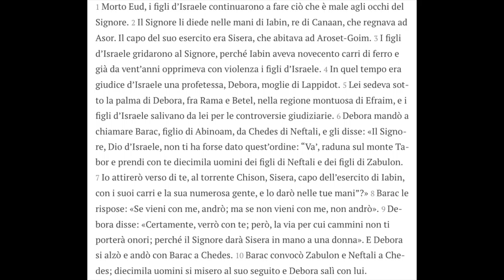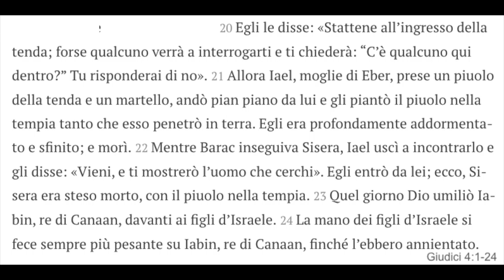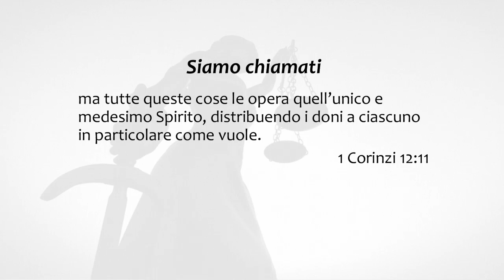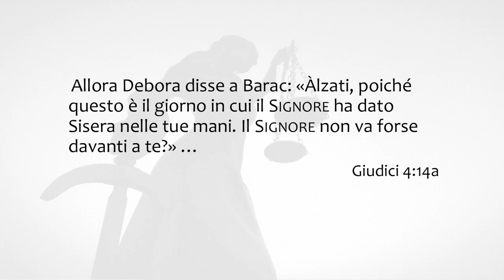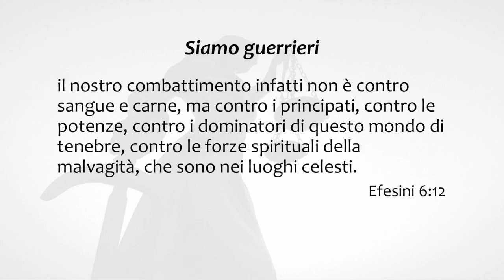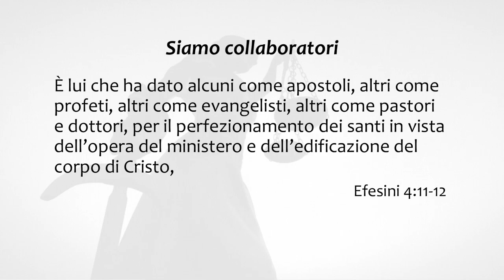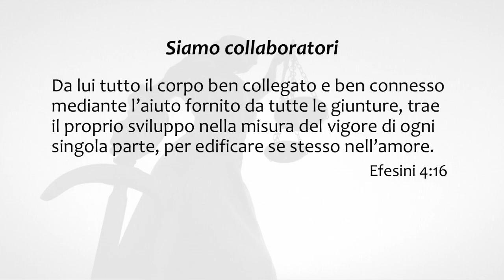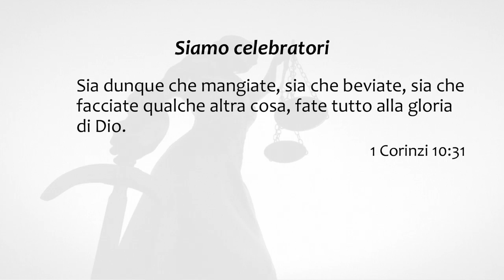Siamo eroi - Predicazione evangelica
Dio ci ha creati per essere degli eroi, per vivere la vita assieme supportandoci tra donne ed uomini, e per testimoniare del suo amore per noi, sapendo che non saremo mai da soli ad affrontare il mondo.
Brani utilizzati:

"1 Morto Eud, i figli d’Israele continuarono a fare ciò che è male agli occhi del Signore. 2 Il Signore li diede nelle mani di Iabin, re di Canaan, che regnava ad Asor. Il capo del suo esercito era Sisera, che abitava ad Aroset-Goim. 3 I figli d’Israele gridarono al Signore, perché Iabin aveva novecento carri di ferro e già da vent’anni opprimeva con violenza i figli d’Israele. 4 In quel tempo era giudice d’Israele una profetessa, Debora, moglie di Lappidot. 5 Lei sedeva sotto la palma di Debora, fra Rama e Betel, nella regione montuosa di Efraim, e i figli d’Israele salivano da lei per le controversie giudiziarie. 6 Debora mandò a chiamare Barac, figlio di Abinoam, da Chedes di Neftali, e gli disse: «Il Signore, Dio d’Israele, non ti ha forse dato quest’ordine: “Va’, raduna sul monte Tabor e prendi con te diecimila uomini dei figli di Neftali e dei figli di Zabulon. 7 Io attirerò verso di te, al torrente Chison, Sisera, capo dell’esercito di Iabin, con i suoi carri e la sua numerosa gente, e lo darò nelle tue mani”?» 8 Barac le rispose: «Se vieni con me, andrò; ma se non vieni con me, non andrò». 9 Debora disse: «Certamente, verrò con te; però, la via per cui cammini non ti porterà onori; perché il Signore darà Sisera in mano a una donna». E Debora si alzò e andò con Barac a Chedes. 10 Barac convocò Zabulon e Neftali a Chedes; diecimila uomini si misero al suo seguito e Debora salì con lui. 11 Ora Eber, il Cheneo, si era separato dai Chenei, discendenti di Obab, suocero di Mosè, e aveva piantato le sue tende fino al querceto di Saannaim, che è vicino a Chedes. 12 Fu riferito a Sisera che Barac, figlio di Abinoam, era salito sul monte Tabor. 13 Sisera adunò tutti i suoi carri, novecento carri di ferro, e tutta la gente che era con lui, da Aroset-Goim fino al torrente Chison. 14 Allora Debora disse a Barac: «Àlzati, poiché questo è il giorno in cui il Signore ha dato Sisera nelle tue mani. Il Signore non va forse davanti a te?» Allora Barac scese dal monte Tabor, seguito da diecimila uomini. 15 Il Signore mise in rotta, davanti a Barac, Sisera con tutti i suoi carri e con tutto il suo esercito, che fu passato a fil di spada; e Sisera, sceso dal carro, si diede alla fuga a piedi. 16 Ma Barac inseguì i carri e l’esercito fino ad Aroset-Goim; e tutto l’esercito di Sisera cadde sotto i colpi della spada e non scampò neppure un uomo. 17 Sisera fuggì a piedi verso la tenda di Iael, moglie di Eber, il Cheneo, perché vi era pace fra Iabin, re di Asor, e la casa di Eber, il Cheneo. 18 Iael uscì incontro a Sisera e gli disse: «Entra, mio signore, entra da me; non temere». Egli entrò da lei nella sua tenda e lei lo coprì con una coperta. 19 Egli le disse: «Ti prego, dammi un po’ d’acqua da bere perché ho sete». Quella, aperto l’otre del latte, gli diede da bere e lo coprì. 20 Egli le disse: «Stattene all’ingresso della tenda; forse qualcuno verrà a interrogarti e ti chiederà: “C’è qualcuno qui dentro?” Tu risponderai di no». 21 Allora Iael, moglie di Eber, prese un piuolo della tenda e un martello, andò pian piano da lui e gli piantò il piuolo nella tempia tanto che esso penetrò in terra. Egli era profondamente addormentato e sfinito; e morì. 22 Mentre Barac inseguiva Sisera, Iael uscì a incontrarlo e gli disse: «Vieni, e ti mostrerò l’uomo che cerchi». Egli entrò da lei; ecco, Sisera era steso morto, con il piuolo nella tempia. 23 Quel giorno Dio umiliò Iabin, re di Canaan, davanti ai figli d’Israele. 24 La mano dei figli d’Israele si fece sempre più pesante su Iabin, re di Canaan, finché l’ebbero annientato. (Giudici 4:1-22)

“...ma tutte queste cose le opera quell’unico e medesimo Spirito, distribuendo i doni a ciascuno in particolare come vuole. ” (1 Corinzi 12:1)

"...il nostro combattimento infatti non è contro sangue e carne, ma contro i principati, contro le potenze, contro i dominatori di questo mondo di tenebre, contro le forze spirituali della malvagità, che sono nei luoghi celesti.” (Efesini 6:12).

“Ma, in tutte queste cose, noi siamo più che vincitori, in virtù di colui che ci ha amati.” (Romani 8:37)

"È lui che ha dato alcuni come apostoli, altri come profeti, altri come evangelisti, altri come pastori e dottori, per il perfezionamento dei santi in vista dell’opera del ministero e dell’edificazione del corpo di Cristo” (Efesini 4:11-12)

“Da lui (Cristo) tutto il corpo ben collegato e ben connesso mediante l’aiuto fornito da tutte le giunture, trae il proprio sviluppo nella misura del vigore di ogni singola parte, per edificare se stesso nell’amore.” (Efesini 4:16)